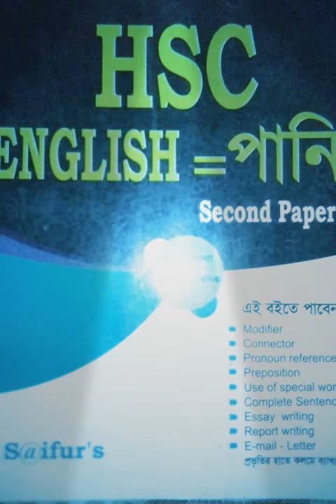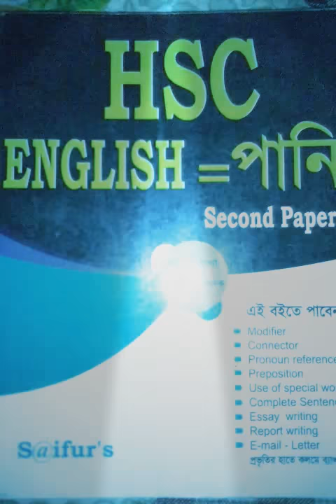HSC ENGLISH=পানি second Paper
S@ifur's Sir এর অসাধারণ বই